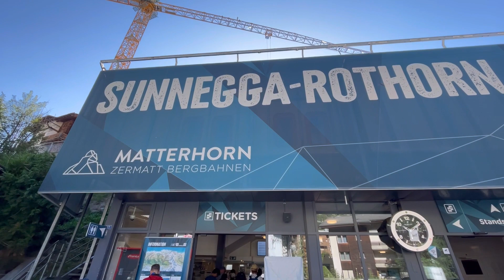Car free town in Switzerland